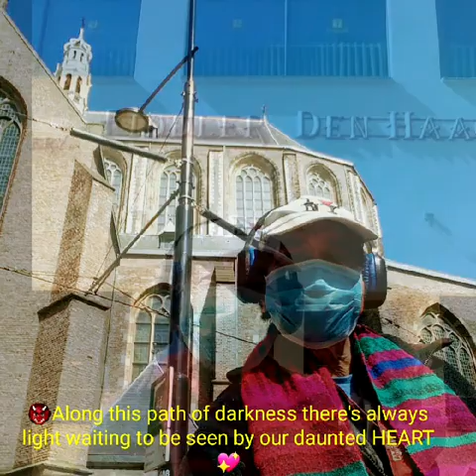😛Judulnya"Berkecil Hati"😛Gara-gara Covid-19😢13.000 KM ✈🇮🇩~🇳🇱DEN HAAG~NEGERI BELANDA🇳🇱Along this path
😛Judulnya "Berkecil Hati"😛Gara-gara Covid-19😢13.000 KM ✈🇮🇩~🇳🇱DEN HAAG~NEGERI BELANDA🇳🇱

👹Along this path of darkness there's always light waiting to be seen by our daunted hearts.💖

👹 Langs dit pad van duisternis wacht er altijd licht om gezien te worden door onze ontmoedigde harten. 💖

👹 Di sepanjang jalan kegelapan ini, cahaya selalu menunggu untuk dilihat oleh hati kita yang berkecil hati. 💖

🇲🇨💃💞🎹MELODY..."NONSTOP INDONESIAN REGGAE"🎹💞💃🇲🇨